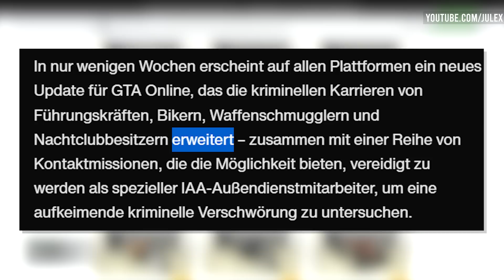😱 DOOMSDAY HEIST PART 2 im SOMMER DLC?! - IAA UPDATE GRÖSSER ALS GEDACHT! - MEINE THEORIE... 😱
😱 DOOMSDAY HEIST PART 2 im SOMMER DLC?! - POLIZEI UPDATE GRÖSSER ALS GEDACHT! - MEINE THEORIE... 😱

➖ Empfehlungen ➖

🛒➥ Auf Amazon shoppen geht hier am leichtesten:

➖ Nützliche Links ➖

➖ Meine Musik ➖

➖ Rechtliches ➖